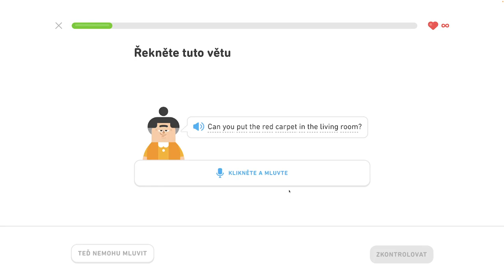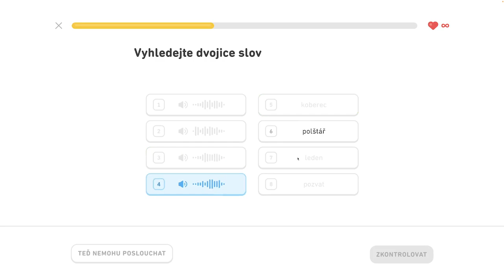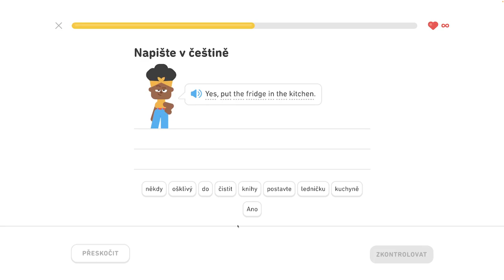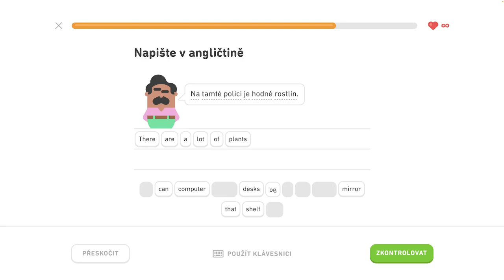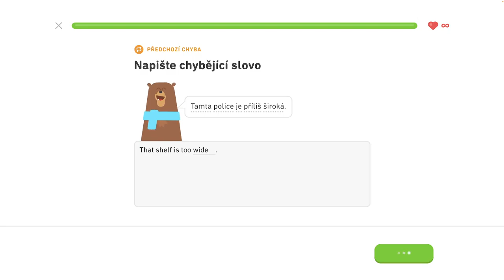🇺🇸 S2, J4 - Popíšte sťahovanie 5/6 - Diskutujte o narodeninách, popíšte sťahovanie